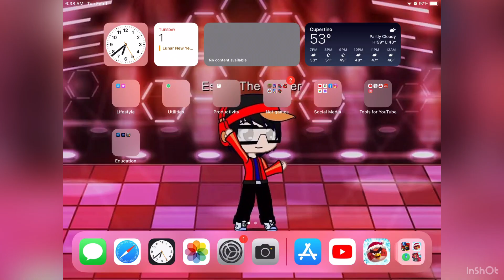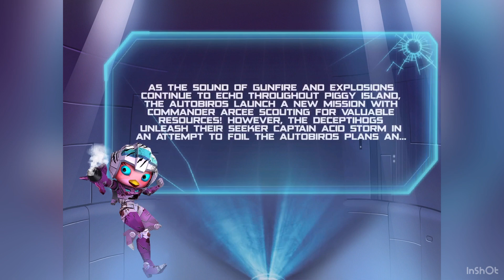Angry Birds Transformers: Warpass Season 12!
Yo Yo Yo! Welcome back to Esben the Gamer!

This is the twelfth time I have did this, open the game, click on the destroyed spire, watch a cutscene, read the message, and choose the a faction. Here is the message:

“As the sound of gunfire and explosions continue to echo throughout piggy island, the Autobirds launch a new mission with Commander Arcee scouting for valuable resources! However, the Deceptihogs unleash their seeker Captain Acid Storm in an attempt to foil the Autobirds’ plans and take control of the battle.”

The next few words weren’t shown because the clip got stuck.

The Autobirds have won the previous season. I will not make the same mistake in being a Deceptihog again! (Unless if there is season 13)
So I chose to be an Autobird.

Now I am back to the Warpass and Prime Pass thing: Warpass has limited rewards; the Prime Pass has a lot of rewards! AED75/ $20 wasted once again! I don’t do micro transactions because that’s a waste of money!

I will now go back the the topic of 3.0.0! Season 12 will and WILL be the last season! On March, Shockwave’s spire should return, New island locations should be uncovered, etc! Our waiting will be a complete waste if we find out there is Season 13!!!

My new non-Warpass characters should be Red ad Jetfire, King Pig as Bruticus, Chef Pig as Swindle, Corporal Pig as Onslaught, Minion Pig as Blast Off, Minion Pig as Vortex, Minion Pig as Knock Out, Terence as Defensor, King Pig as Predaking, Chef Pig as Abominus, Minion Pig as Overlord, Minion Pig as Leozack, Red as Star Saber, King Pig as Deathasaurus (Victory Cartoon Characters should be in ABT too!), Minion Pig as Fellbat, etc. There are a lot of characters that have not been released in Angry Birds Transformers.